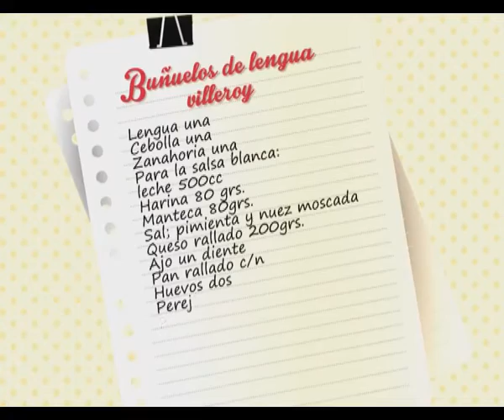Manos a la Olla Programa 7 Buñuelos de lengua villeroy - Diseño Digital